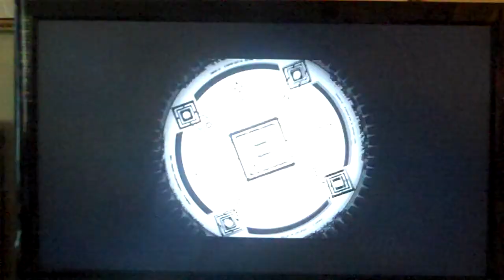BBCS Top-Level Play Part 13 (HD w/ Commentary) TG vs LA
CASTERMILDD-spec (Level 62, #1 Lambda on PSN, #9 overall) vs tanasinn999 (Tager).